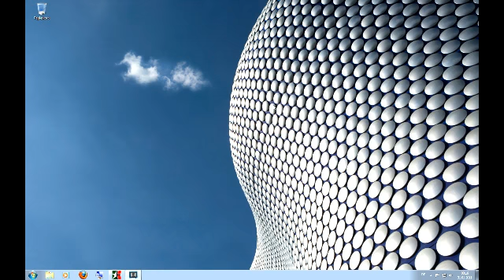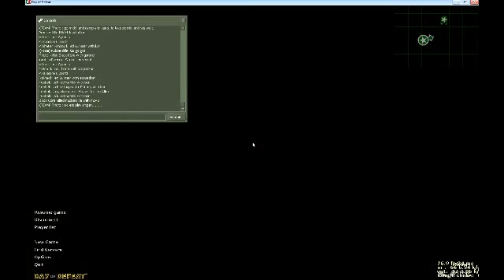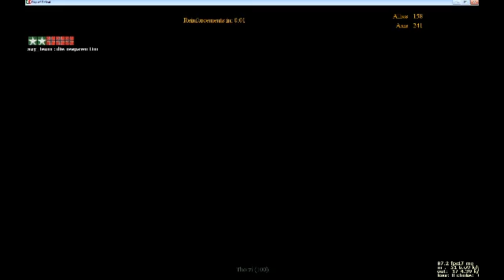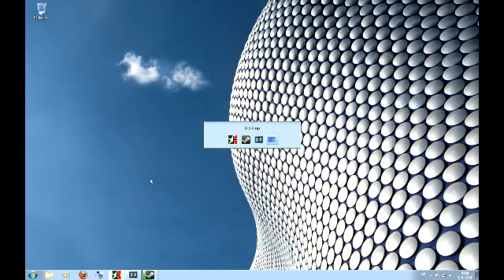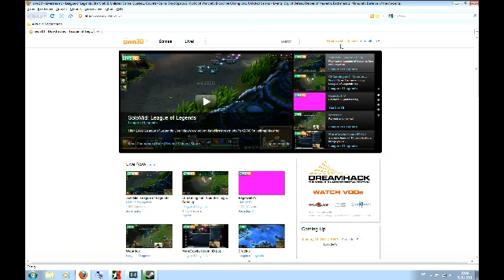Day of Defeat Classic Funstream dod_tensions 3on3 Funmatch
| no nades ;) |